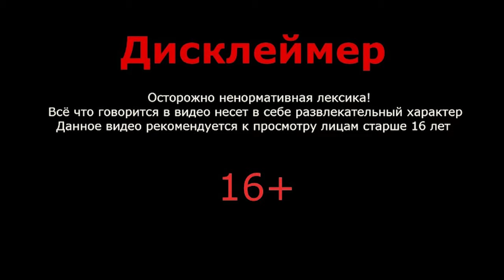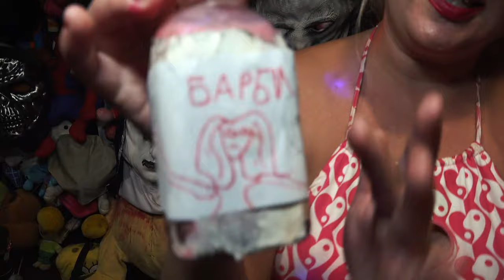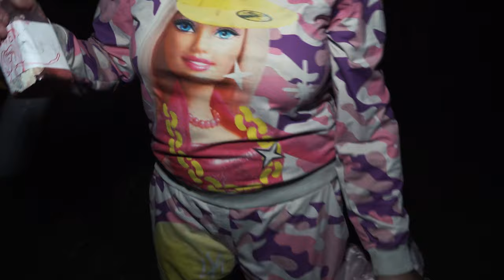(НЕ ПЕЙ ЗЕЛЬЕ БАРБИ ЕХЕ в 3:00) ПРЕВРАТИЛАСЬ В МОНСТРА, БАРБИЕ.ЕХЕ В 3 ЧАСА НОЧИ!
Ирина заказала зелье барби.ехе! Да да та самая кукла барби, только это не добрая девочка барби, а злая барби.ехе! не когда не пей зелье барби куклы в 3 часа ночи. Ирина превратилась в барби куклу в настоящую бврби! В следящем видео, посмотри Барби. ехе фильм! Как думаете, что там в этом проклятом фильме барьби.ехе?

ВСЕ СОЦ.СЕТИ!